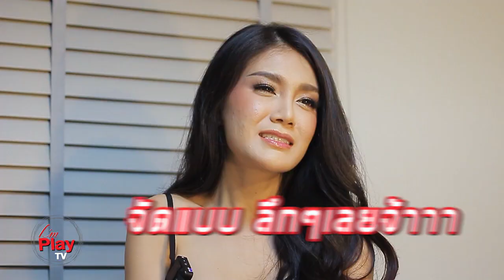I'm Play TV EP6